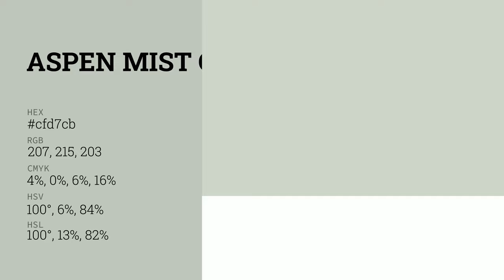Aspen Mist color cfd7cb hex color - Green color - Warm color cfd7cb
What color is Aspen Mist ? cfd7cb hex color - Green color - Warm color cfd7cb

Hex cfd7cb Color Code is also known as Aspen Mist color.

Hex cfd7cb Color code in RGB color code model is created after adding 81.18% red color, 84.31% green color and 79.61% blue color.
Hex cfd7cb Color code in CMYK color (process color) code model is generated after subtraction of 3% cyan, 0% magenta, 5% yellow and 15% black.